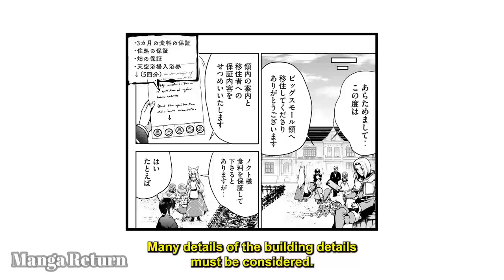Boy was Teleported and Fell onto Big Squishy Titan Girl and make her as Wife | Manga Recap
Welcome to the ultimate destination for manga enthusiasts! 🚀 At Manga Update Channel, we're your go-to source for in-depth manga recaps that bring the captivating stories of your favorite series to life.

🔍 What We Offer:

📚 Manga Chapter Summaries: Dive deep into the latest manga chapters as we provide comprehensive summaries, highlighting key plot points, character developments, and those unexpected twists that keep you on the edge of your seat.

🔥 Arc Reviews & Discussions: Join us as we break down entire story arcs! From the epic battles to the emotional turning points, we dissect the narrative intricacies and explore the significance of each arc in the grand tapestry of the manga.

💬 Interactive Community Experience: Your thoughts and theories matter! Engage with the community in the comments section, share your predictions, and discuss the latest revelations. Let's build a community that thrives on shared excitement and love for manga!

📆 Release Schedules & News: Stay in the loop with release schedules, announcements, and breaking news about your favorite manga series. We keep you updated on all things manga-related.

🌟 Channel Features:

🎤 Live Discussions & Q&A Sessions: Join us for live discussions where we unpack the latest chapters in real-time. Ask questions, share your reactions, and become an active part of our manga-loving community!

🎨 Character Spotlights: Explore the intricacies of your beloved characters! From their backstories to character analyses, we delve into what makes each character unique and essential to the story.

Thank you for choosing Manga Update Channel as your manga recap companion. Let's embark on these incredible manga journeys together! 📚✨